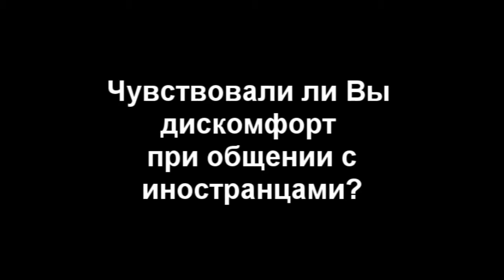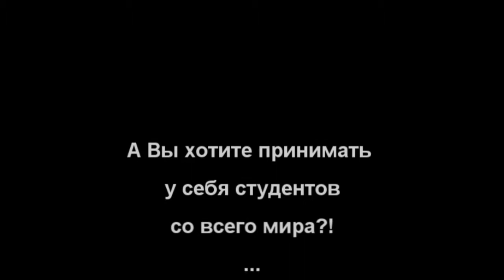Russian families share their experience of hosting foreign students.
If you want to start speaking fluently for the short period stay in the Russian families. Look what our Russian families tell about their experience.
Почему быть принимающей семьей здорово:
- проведение совместного досуга, от которого вы получите массу положительных эмоций и впечатлений (поездки на дачу, лыжные прогулки, пикники на природе и многое другое).
- у Вас появится возможность поближе узнать о традициях и обычаях разных стран, расширить свой кругозор.
- великолепная языковая практика, для Вас и Ваших детей. Со временем пропадает языковой барьер.
- найдете друзей на всю жизнь.
- в свою очередь, и Вы внесете необычайный вклад, познакомив иностранных гостей с традициями и жизнью в России (мастер-класс по приготовлению национальных блюд, проведение праздников).
Хотите стать нашей принимающей семьей - звоните!
тел. 67-18-91